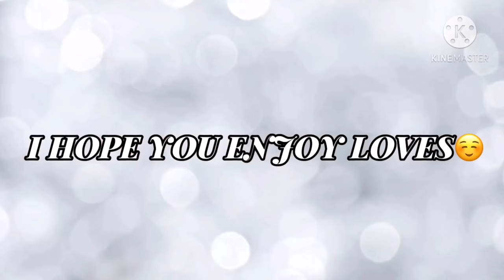All I Want for Christmas is...| Jaidyn Evans Vlogs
Sorry I missed some days!
Hey Welcome To My Chan Chan💜
•Man YALL are BEAUTIFUL 🥰
•Here’s what I want for Christmas 💚🎥
•Vlogmas Day 6✔️

About Me:
Name: Jaidyn Evans
Age: 14
What I film on: IPhone 8+